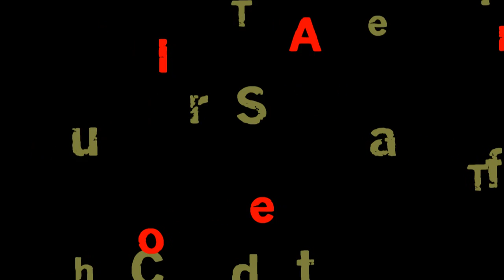Evolution Of War Fields From Ancient To Modern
Change Of War Field From Ancient To Modern